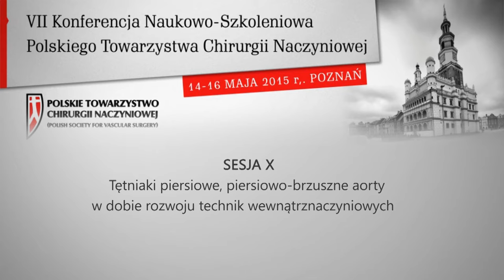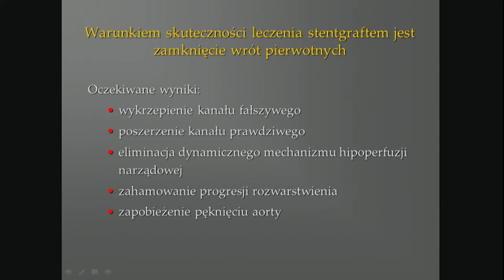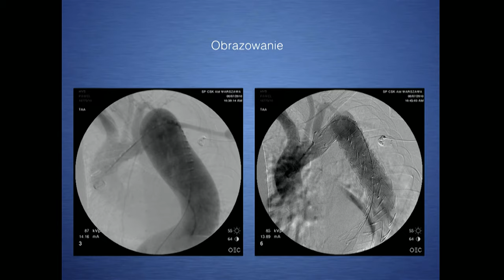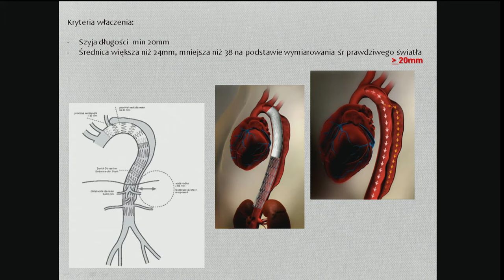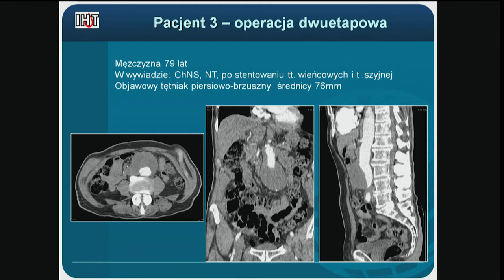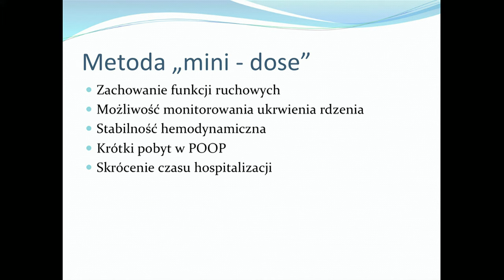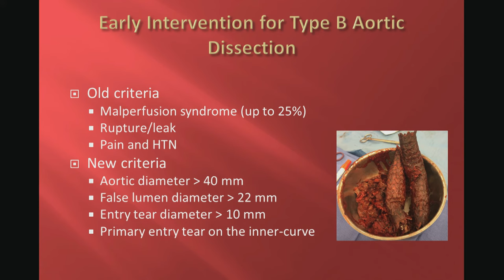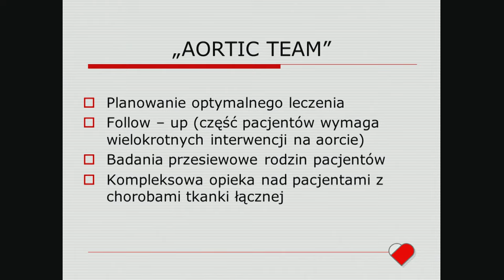Sesja X - Tętniaki piersiowe, piersiowo-brzuszne aorty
Sesja X - Tętniaki piersiowe, piersiowo-brzuszne aorty w dobie rozwoju technik wewnątrznaczyniowych